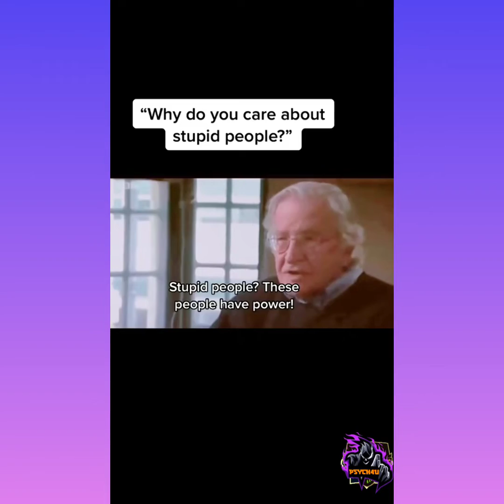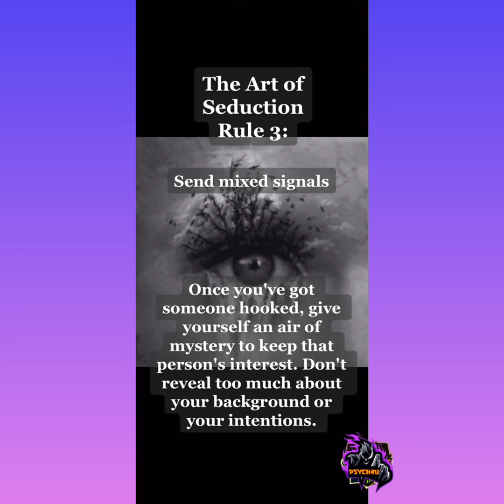Tips & Tricks to seduce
It’s much more than about sexual seduction, it’s about how to seduce anyone, politically, socially, and yes, sexually. Extremely interesting analogs from history and present.